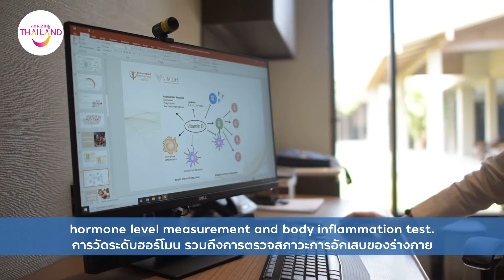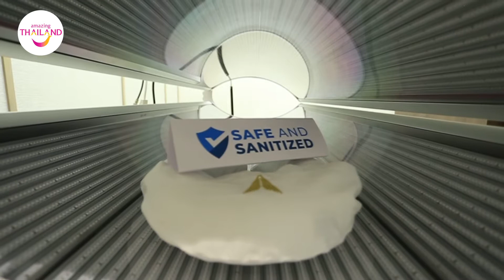Thailand Trusted Report EP 5: Embrace a new holistic wellness experience in Bang Kachao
Let's embark on an immersive wellness journey in Bang Kachao, a recent destination for the first fully integrative wellness and medical retreat in Asia.